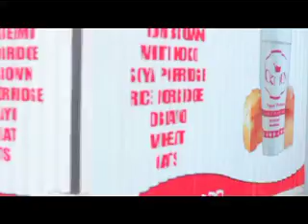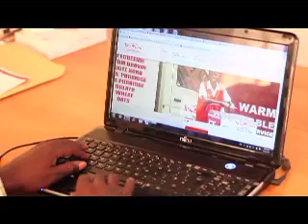The BE BOLD Show S4, ep8 pt.1| KOKO KING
The koko king boys ensures you have your breakfast on the streets when you miss it at home.